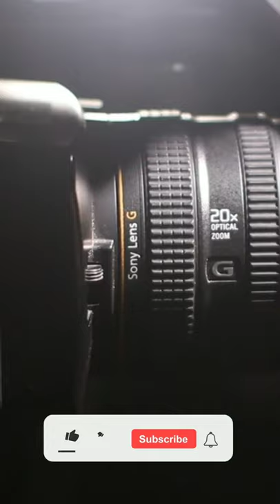hidden facts of sholey movie | dharmedra hidden facts | sholey funy facts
hidden facts of sholey movie | dharmedra hidden

sholay full hd movie
sholay full film
sholay unknown facts
sholay film dikhao
sholay trivia
sholay film unknown facts
sholay movie making
making of sholay
sholay movie shooting locations
sholay plenty mistakes
sholay movie budget
box office collection
sholay dialogues
sholay parody
sholay comedy
sholay hidden facts
movies unknown facts
Bollywood thikana ke videos
Bollywood flashback
amitabh bachchan
dharmendra
hema malini
amjad khan
gabbar dialogues